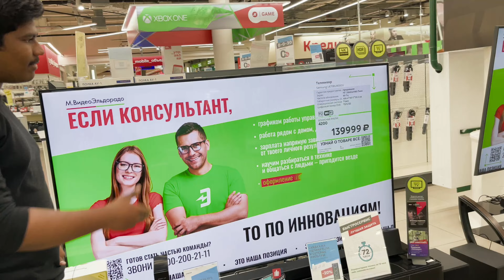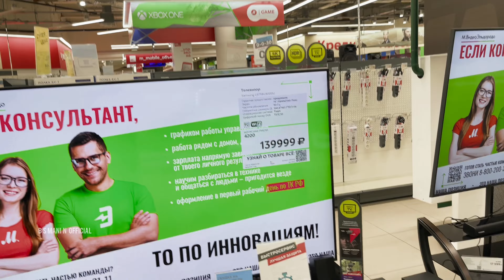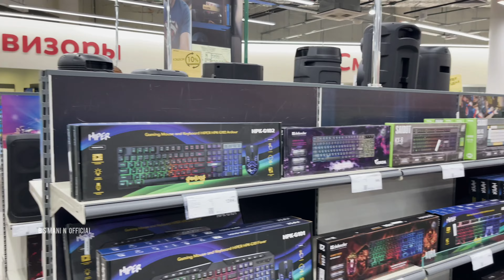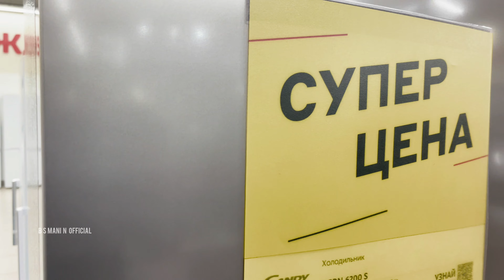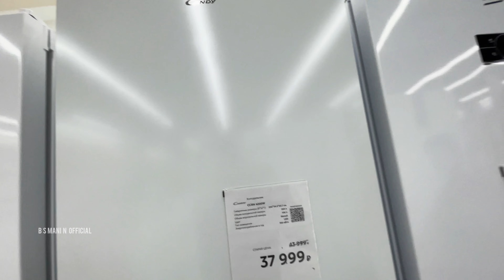M videos வில் ஒரு நாள் in Russia | electrical showroom |mobiles(iphone) nd TV extras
about electronical showroom in Russia